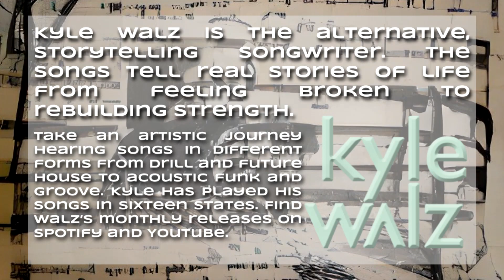Kyle Walz Forgot feat Christophe Hugon acoustic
This song is written by Kyle Walz .It's an accoustic version , so I played an accoustic guitar too ...
There is a plugged in version too  (not here ..) and Kyle played this live many a time in many a city and states .
This is released as a "double single " .
We'd have said  side .A and side B at the time ...

Realeased on all platforms .

LOL ,  I  GOT A WARNING FOR COPYRIGHTS  FROM YT ...   ;  )

From my side a new song is coming soon , and  very late for the Halloween fun , i still record on the mini Zoom , and have to mix all with Reaper , then :
" I'm Scare Of Halloween " is coming out soon  :  )